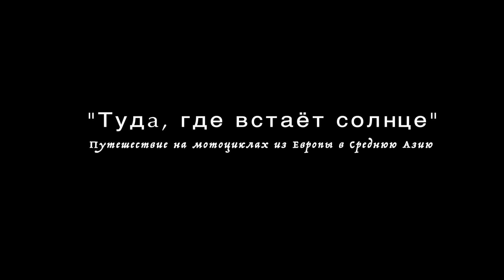Из Европы в Ср.Азию - ВОКРУГ СВЕТА часть 1 | From Europe to Central Asia - Around the World part 1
Путешествие на двух мотоциклах из Европы в Ср.Азию. Это стало первой частью нашей идеи отправиться в долгое кругосветное путешествие. Когда мы выезжали из Риги, нашим начальным планом было путешествие вокруг Черного моря и назад в Ригу. Но по мере того, как мы двигались, желание ехать на восток становилось всё сильнее и сильнее. В итоге мы оказались в Бишкеке.))
За время этой поездки нам посчастливилось посетить огромное количество великолепных мест, познакомиться с удивительными людьми, проехать 14 стран, 12000км и стать семьей. Теперь уж точно мы будем продолжать!

Маршрут: Латвия - Литва - Польша - Словакия - Венгрия - Румыния - Болгария - Турция - Грузия - Россия - Казахстан - Узбекистан - Таджикистан - Кыргызстан.

Мотоциклы:
Honda Africa Twin 2016
Honda CRF 250 Rally

Камеры:
Все кадры в путешествии были сняты на 1 камеру GoPro Hero 7 black
Интервью снято на Sony a6500

Огромная благодарность всем, кто нам помогал. В особенности Диме Погорелову.

Будем рады любым предложениям о сотрудничестве.

А пока мы поехали дальше!

До встречи.